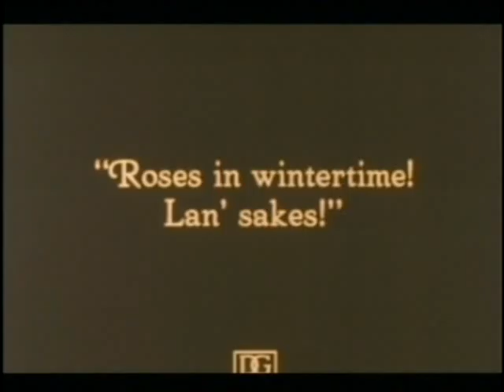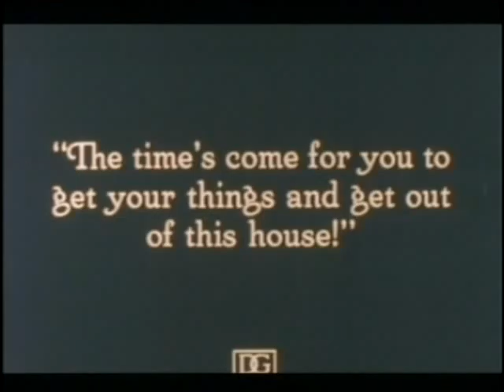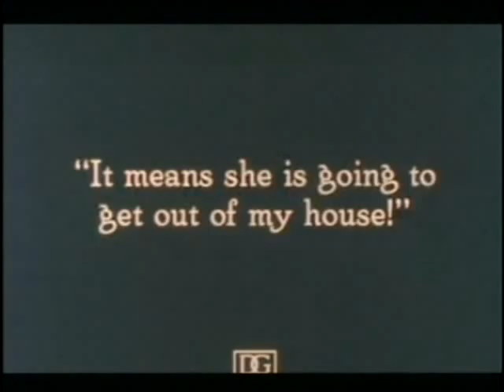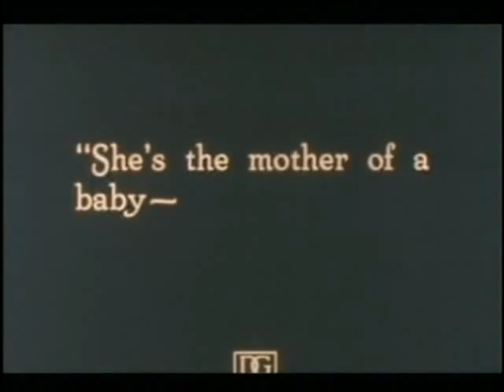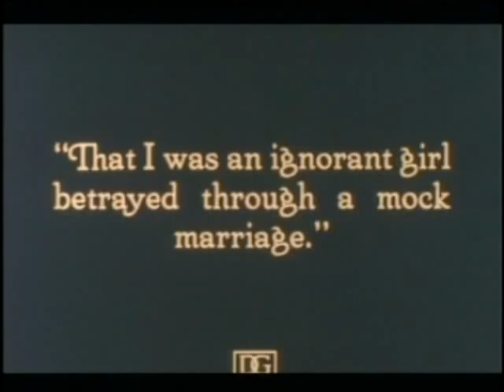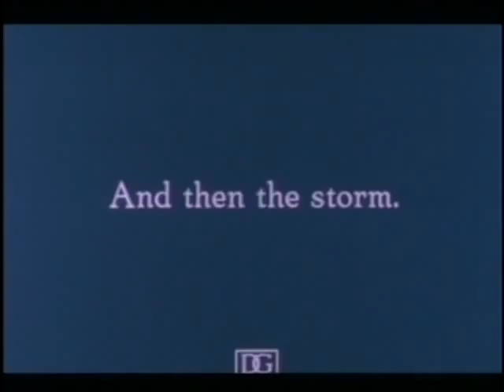Way Down East (1920) 13/15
Lillian Gish and Richard Barthelmess star in "Way Down East."